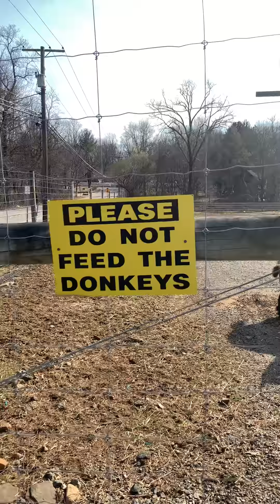Hadith Disciple National Geographic - (6/19/2019) C.E.